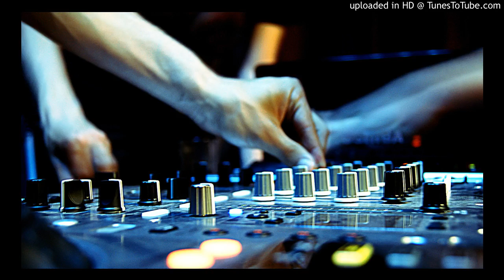Afghan jalebi dj (remix) sameer sk in mumbai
Dj samir mumbai